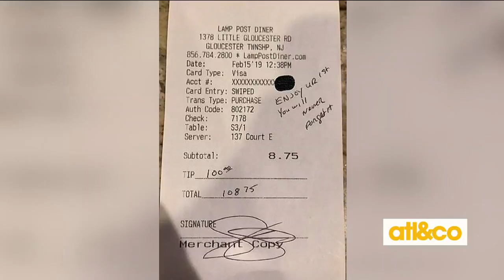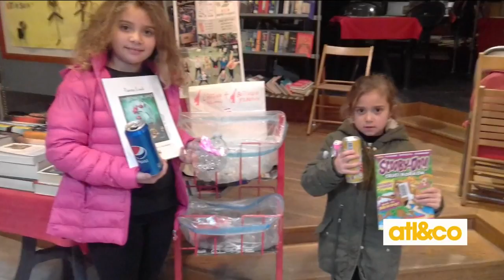"It's All Good!" Stories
Beth Keener shares heartwarming stories on 'Atlanta & Company'